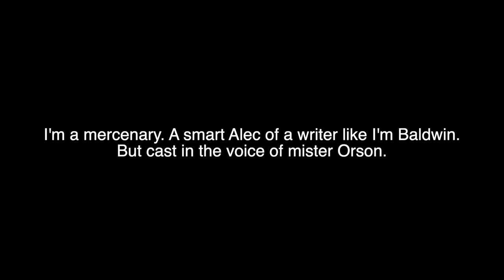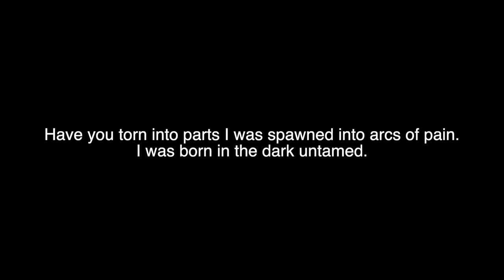Illa ghee "Umbra" Lyrics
From Denim Malt Liquor prod. Jewels Polaar "Umbra" Lyrics

Available on IllaGhee.Net